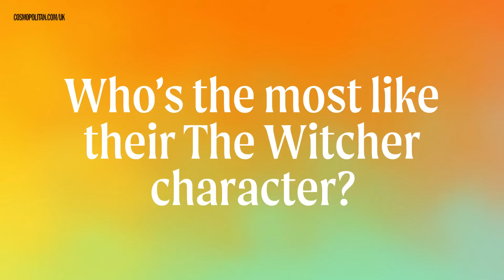The Witcher’s Freya Allan, Anya Chalotra and Joey Batey Play Most Likely To | Cosmopolitan UK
To celebrate the third season of The Witcher landing on Netflix, lead actors Freya Allan, Anya Chalotra and Joey Batey play a game of Most Likely To, revealing who’s the most likely to improvise a scene, who gives the best relationship advice, and why they don’t like reading fan theories. The Witcher season 3 is now streaming on Netflix.